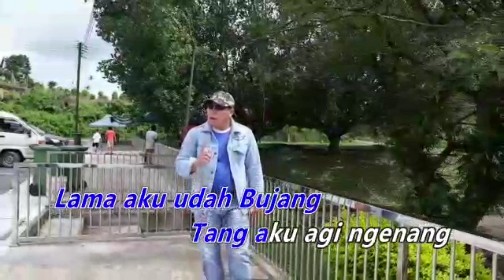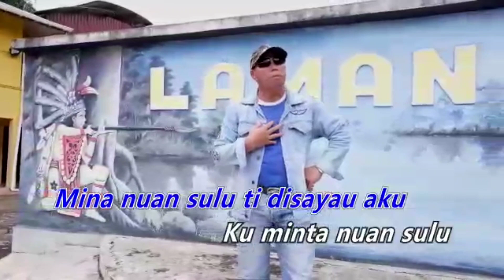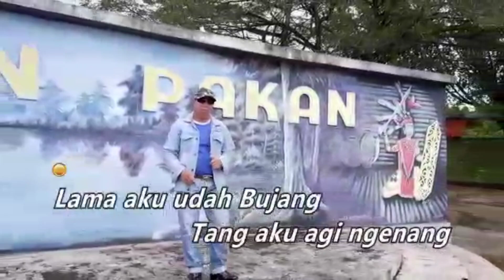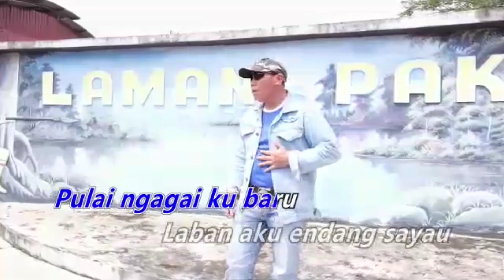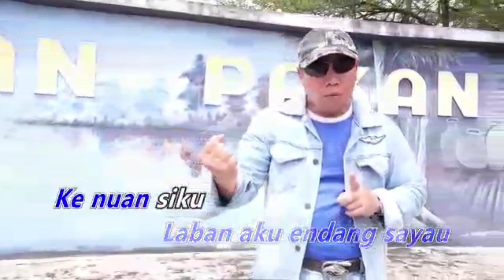SAYAU SEMAYA TUA BALANG (KAROKEA) - WILLY EL